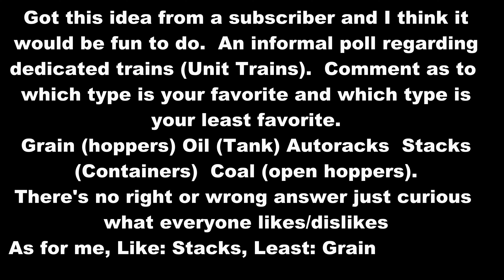Just a fun little Poll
Just a fun poll to see what type of trains everyone likes/dislikes